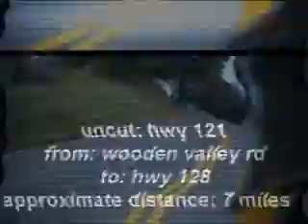Ride 12/26/06 by Joe (com3)